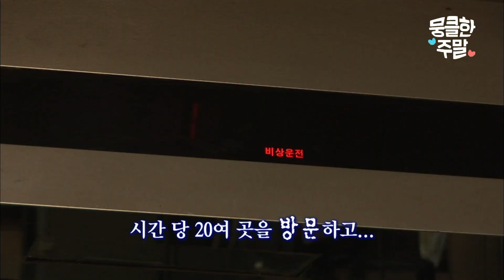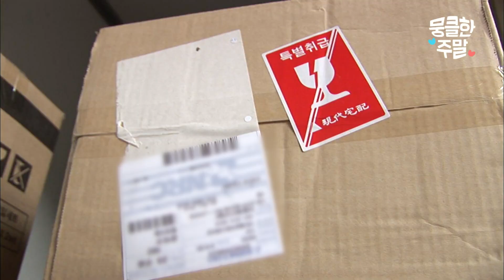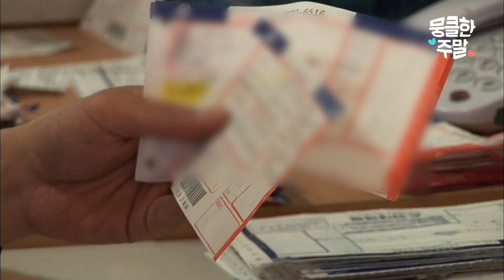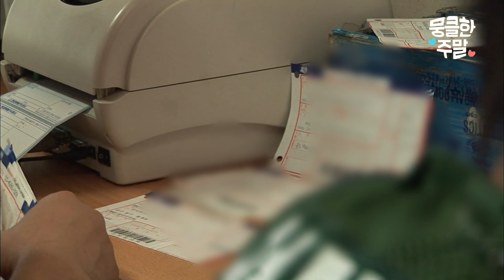[뭉클한 주말🥰 #97] 추석에는 산타클로스가 되는 이들의 72시간 | 시간을 잡아라, 추석 택배전쟁 72시간 [다큐멘터리 3일 080913 KBS 방송]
2008년 9월 13일 방송_택배를 이용해 선물을 보내거나 받아본 적이 있는가. 택배가 온다는 연락을 받으면 하루 종일 기다리는 마음, 누군가에게 택배를 보내면서 받을 사람 생각에 설레는 마음. 그건 아마 작은 상자 하나로 ‘보내는 사람’과 ‘받는 사람’의 마음이 연결되기 때문이 아닐까.

배달 공화국으로 불리는 우리나라에서 1992년 6월 시작된 택배 산업.
전국의 하루 평균 물량 300만개, 연간 총 매출 2조 3천억 원을 내는 택배 업계의 최대 대목 추석이 돌아왔다.

하루 평균 전국을 흘러 다니는 3백만 개의 택배 상자. 상자 하나가 집하되는 순간부터 주인에게 도착하는 순간까지 그 과정을 따라가 본다.

상자 속에는 어떤 물건이 들어있을까.
그 물건에는 어떤 이야기가 숨어있을까.

“우리한테는 하루 150여개 상자 중 하나지만 받는 분들한테는 귀한 물건이니까. 착한 도깨비처럼 잘 갖다 드려야죠. 좋은 선물 많이 받으시고, 좋은 추석 보내세요.”

🥰 뭉클 PICK! 뭉클한 주말 재생목록 🥰